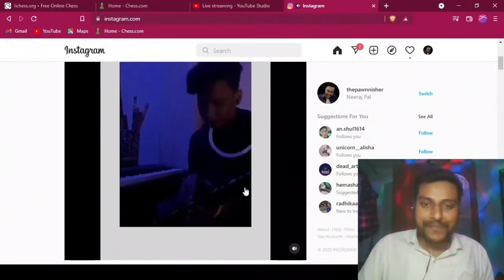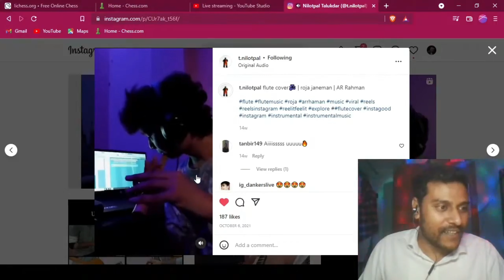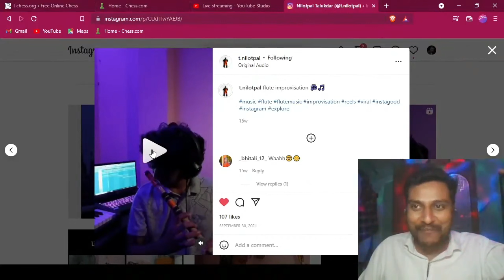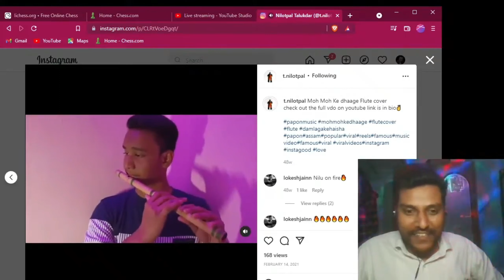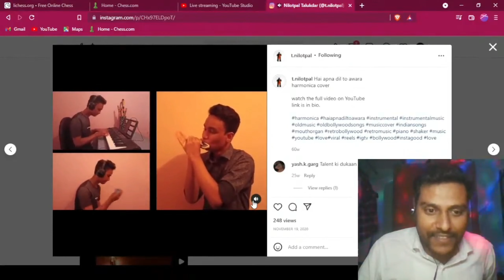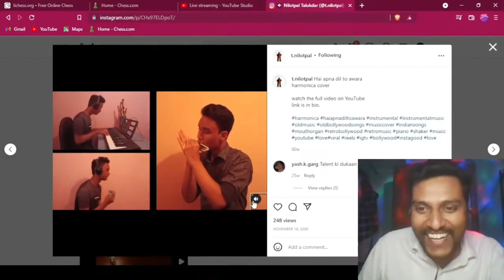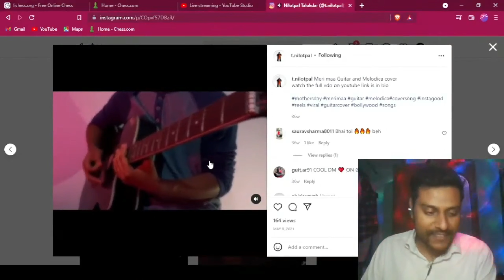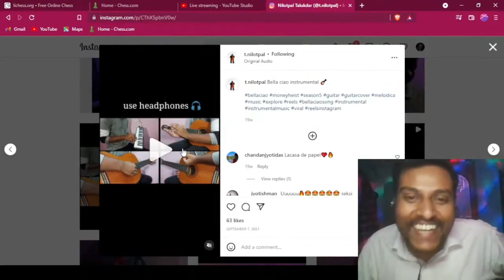Musician's Of Instagram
Hello Everyone !!!

This is My First Reaction/Roast Video. So Please Show Some Love 🫰

Currently Using
Intel i3 5th Gen | 12gb Ram

Chandler